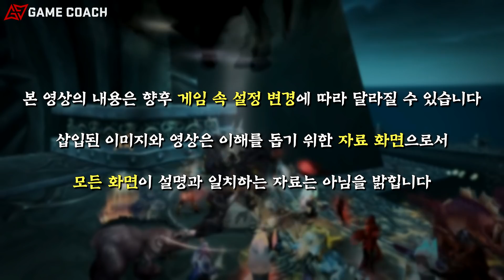워크래프트 스토리 한눈에 보기 Part. 17 - 2차 대전쟁 : 호드가 무너진 날